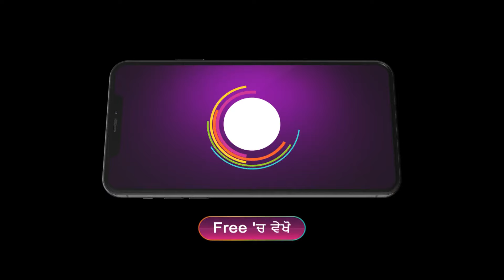Shivika | Ep 144 | Preview | Jul, 30 2024 | Surbhi Mittal, Punit Bhatia | Zee Punjabi